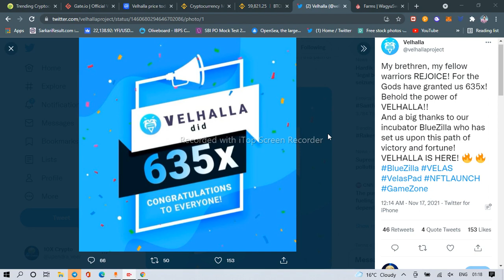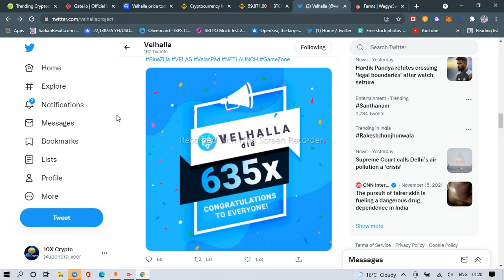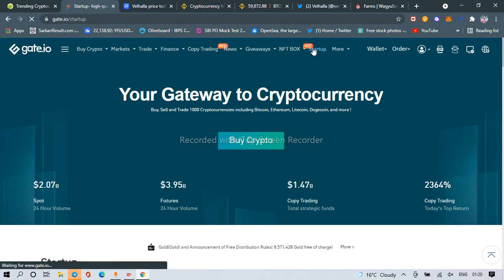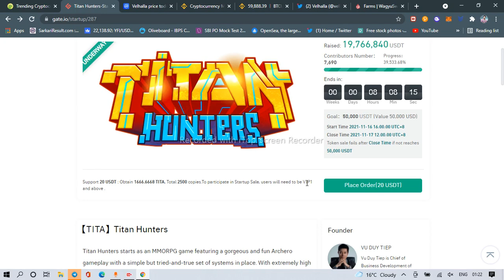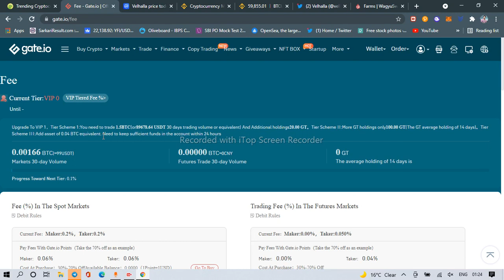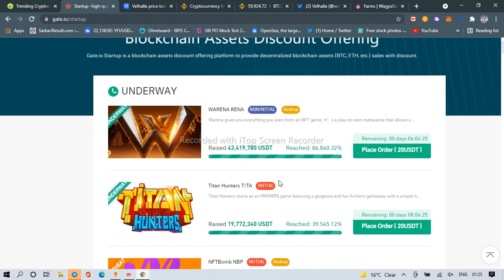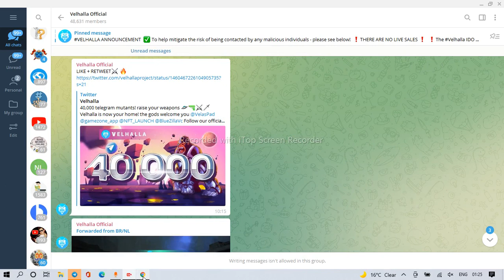PRE SALE IS LIVE 🔥 |THE NEXT 50X ALTCOIN GEM (GET IN FIRST!!!)🚀🚀 | Velhalla IDO Price Updates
It's time to get ready for the Titan Hunters IDO .  In this video I'll show you all the steps you need to take to be prepared for this new 50x gem.